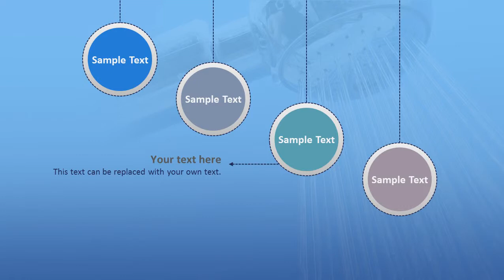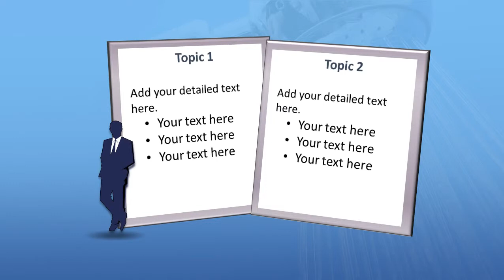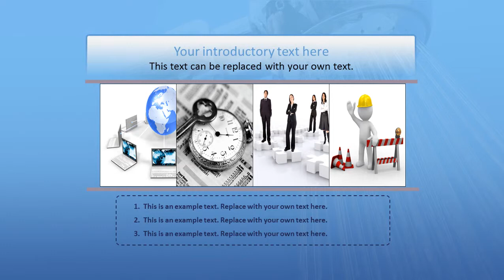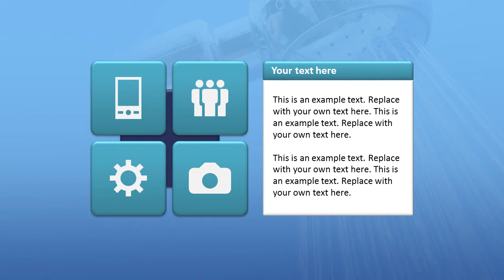Shower Spray PowerPoint Template Backgrounds - DigitalOfficePro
Create amazing presentations with Shower Spray PowerPoint Template and Backgrounds.

Shower Spray PowerPoint templates come with a set of PowerPoint Diagrams, Charts and Shapes. Sizzle your presentation with this professionally designed and fully editable Shower Spray PowerPoint Template. This template is available for instant download on purchase.